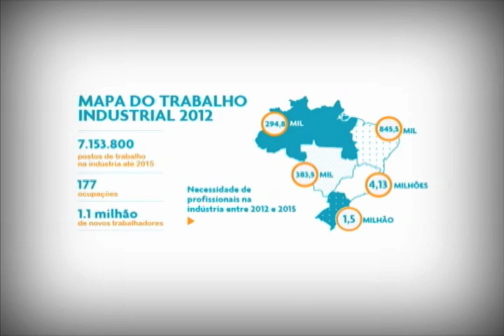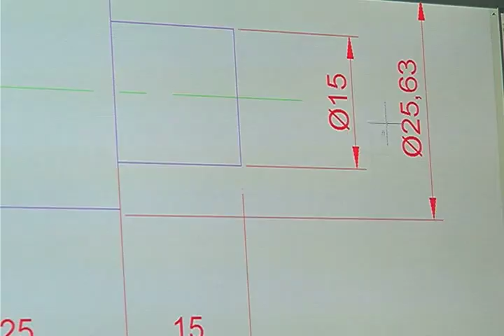Mapa do Trabalho/ Qualificação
Uma fábrica de cosméticos do Rio de Janeiro reflete a carência da indústria brasileira por profissionais qualificados. Segundo o Mapa do Trabalho, lançado em 2012 pelo Senai, o Brasil precisa formar, até 2015, 7 milhões e 200 mil trabalhadores.